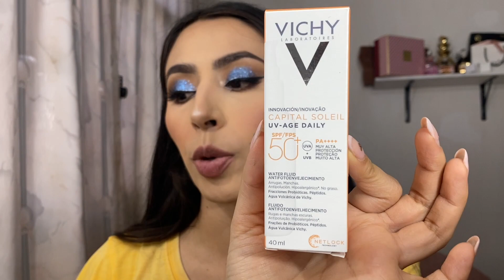Compras recientes (42)🛍️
¿Dónde contactarme?

Besos sabor 🍍